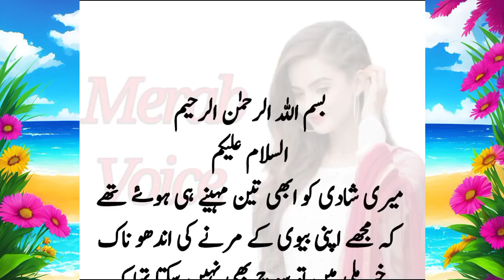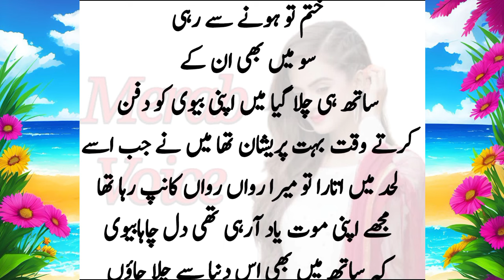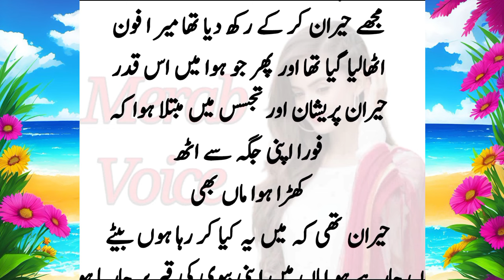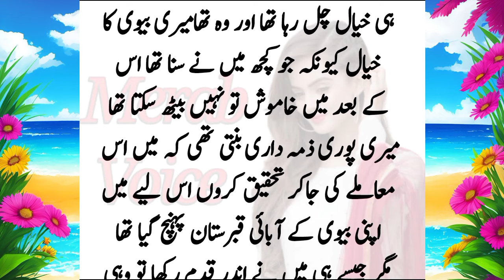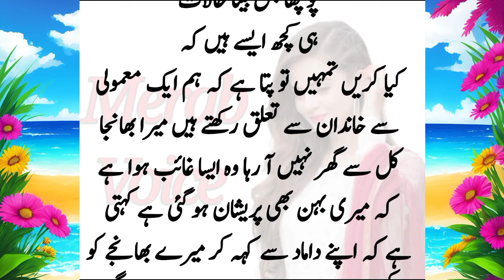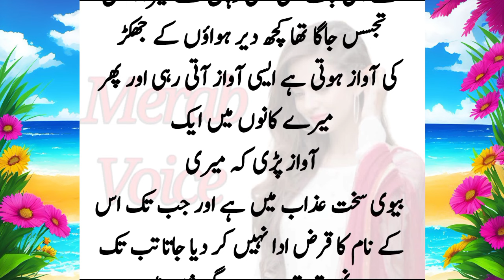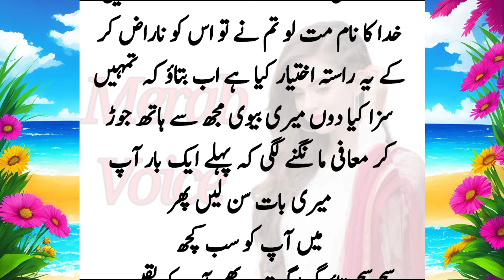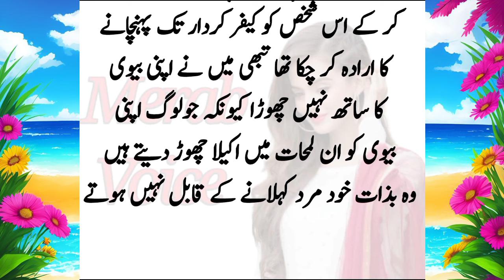Ak Sachi Kahani | Meri bv ko dafan karty wqat